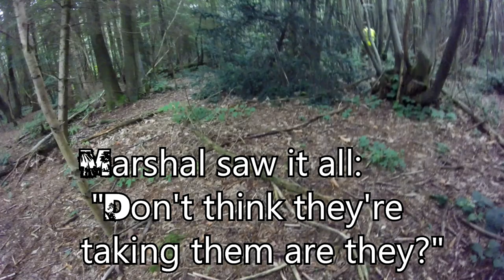AMBUSHED BY PREDATOR! - Apocalypse Airsoft in Kent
Gameplay from an airsoft event at Apocalypse Airsoft in Kent.